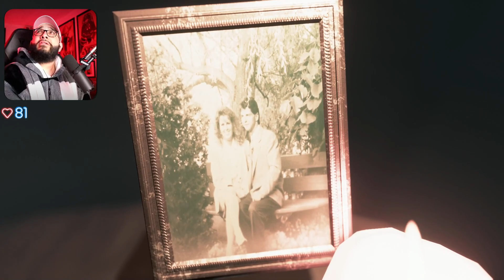Loud Flavor Plays Visage - END